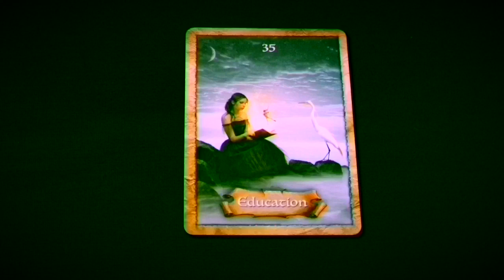HUMOR ( Reverberating Matias De Stefano’s Education )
And here’s the link to Matias De Stefano’s Channel so you can join us for the Alignments.